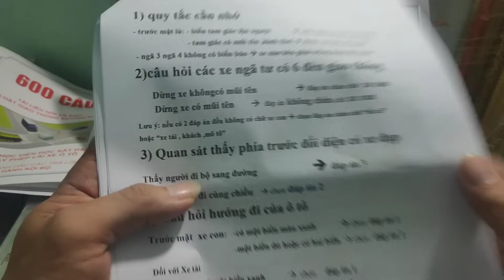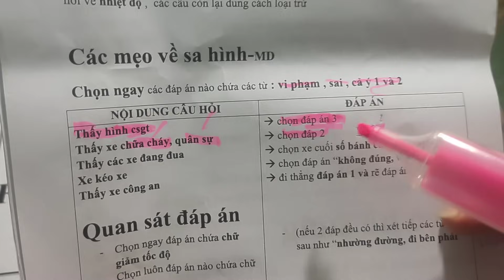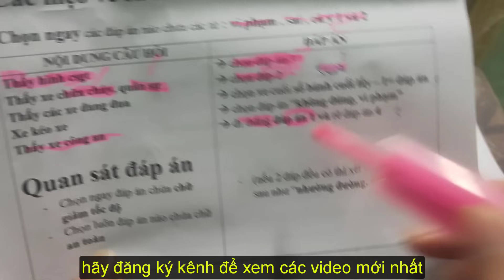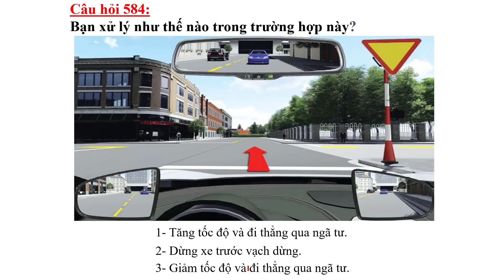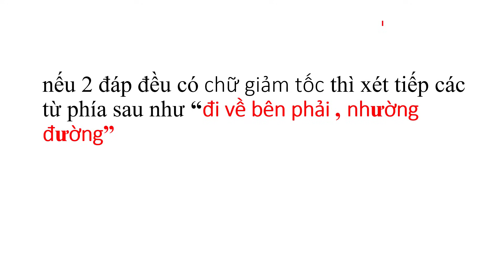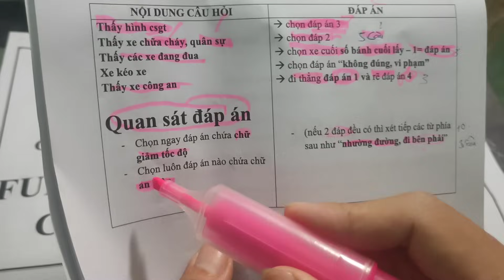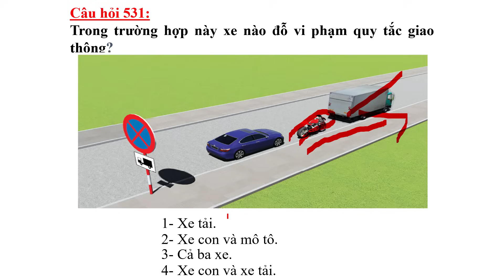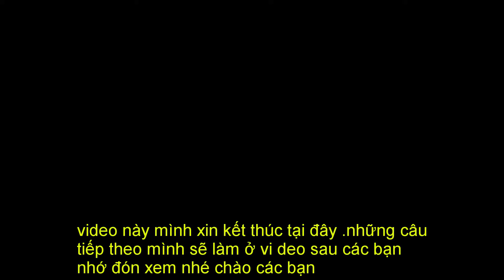MẸO GIẢI SA HÌNH - 600 CÂU HỎI THI GPLX /thầy chiến - phần 1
hướng dẫn các bạn các mẹo học tốc hành,siêu nhanh cực kỳ dễ nhớ full toàn bộ 600 câu hỏi thi giấy phép lái xe các hạng

       VIDEO SA HÌNH 114 CÂU HỎI
mẹo phân tích thế giải sa hình
chúc các bạn ôn thi thật tốt !